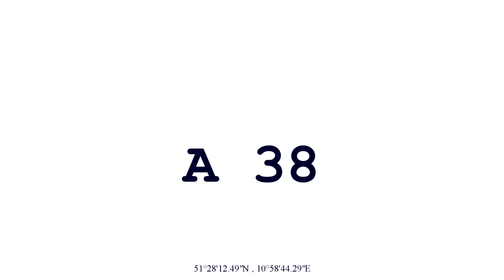A38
Tyratalbrücke der Autobahn 38 an der Grenze zwischen Thüringen/Sachsen Anhalt.